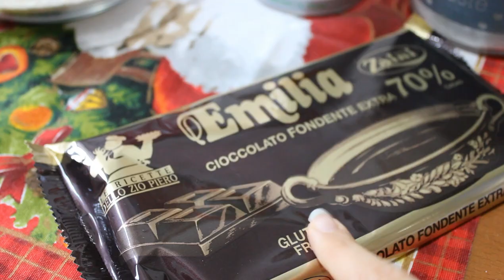BISCOTTI golosi al CIOCCOLATO alla HOBBIT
Per queste feste ho ideato dei biscotti pensando al personaggio di Frodo Baggins, così sono nati i Biscotti al Cioccolato completamente vegani! E poi si sa che a Natale il cioccolato è obbligo e come meglio mangiarlo se non con dei biscotti al cioccolato?

Questi biscotti al cioccolato potrebbero sembrare un tantino complessi o lunghi da fare, ma ti assicuro che sono facilissimi e, se non devi girarci un video, sono molto veloci da fare.

INGREDIENTI per il Biscotti al cioccolato:
❧250gr Farina
❧60gr Zucchero
❧60ml Acqua
❧60ml Olio di Semi
❧Cannella
❧Noce Moscata
❧Zenzero
❧Cioccolato Fondente

Come puoi vedere i biscotti al cioccolato sono adatti per gli intolleranti al lattosio perché privi di burro e latte e soprattutto usi ingredienti che, molto probabilmente, hai già a casa.

Il lievito per dolci puoi sostituirlo con il bicarbonato e l'olio di semi con quello d'oliva, ma diminuendo le dosi e aumentando quelle dell'acqua.

Capitoli:
❧Intro 0:00
❧Ingredienti dei Biscotti al Cioccolato 0:55
❧Prepariamo i Biscotti al cioccolato 1:48
❧Stampiamo i Biscotti al cioccolato 2:57
❧Decoriamo di cioccolato! 4:05
❧Mangiamo i biscotti? 5:16

★Finale: shorturl.at/cdpRV